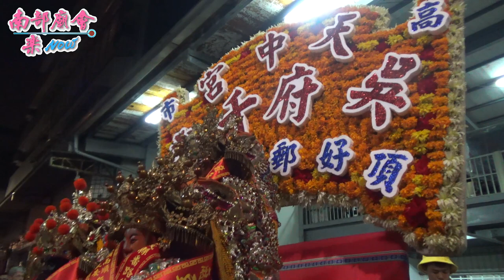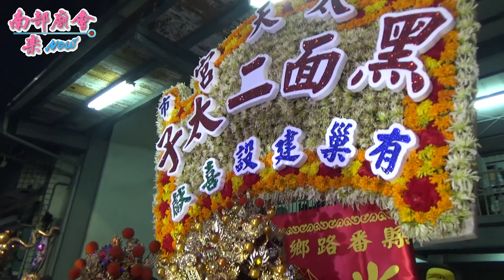9／29(日) 【拍攝地點：震南宮】高雄新興區天中宮前往嘉義半天岩紫雲寺麻豆代天府謁祖進香遶境安座大典